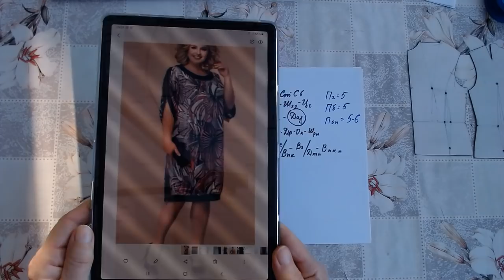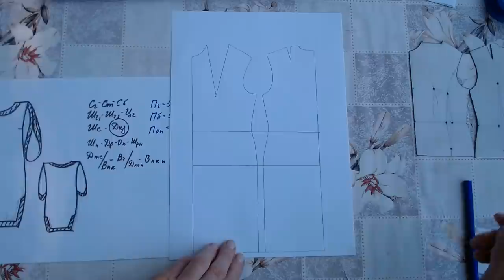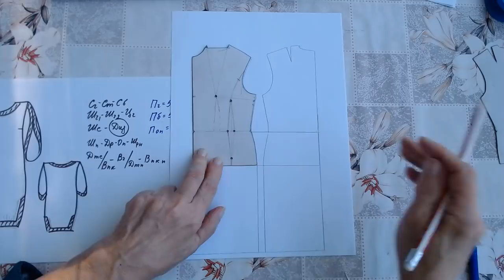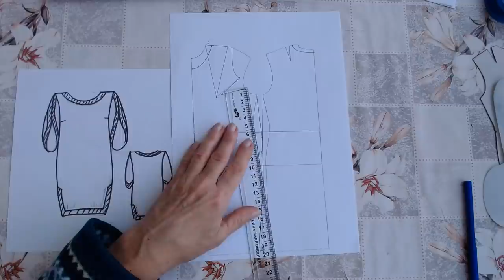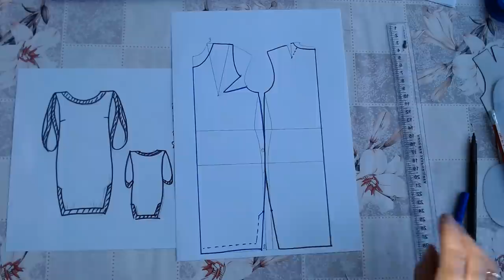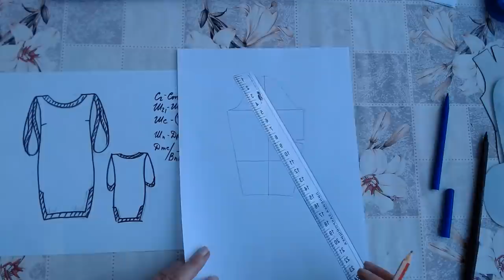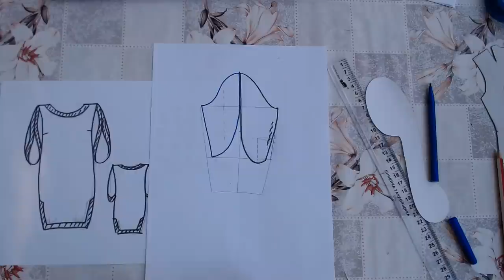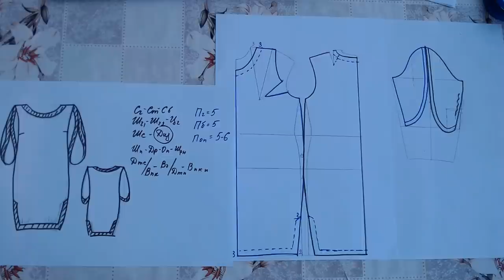Моделируем платье на полную фигуру Галина Коломейко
Вашему вниманию новое видео на канале Галина Коломейко - кройка и шитье. По вашим просьбам, снова платье на полную фигуру.
Оно очень простое. Овальный силуэт, который скрывает полненькую талию и животик, если он есть. Собирает форму, уменьшая ее за счет небольшого заужения к низу.
Необычным здесь является рукав. Но и его идея тоже работает на уменьшение формы. Он одновременно открывает руку и закрывает ее.
Позволяет выполнить его из ткани с рисунком. А деликатная отделка успокаивает и делает фасон более строгим.
Туфельки и сумочка вам в помощь!